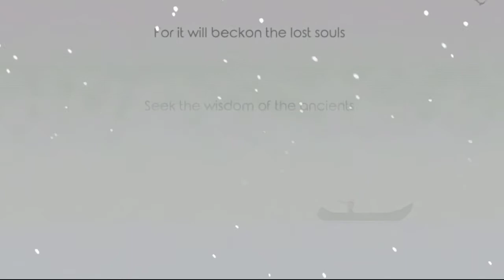The Bonfire Forsaken Lands Moblie Gameplay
The Bonfire Forsaken Lands is almost like kingdoms in a way. But differnt. Its free on the app store right now. But this game is still in development. Remember I'm a moblie gaming channel so all the games I play will be moblie expect my portal 2 gameplay. But flishdudes hit that l ik ke button if you wanna see more in the future

Gonna be changing the schedule till i can afford to do a video a day ill be uploading just not as much but the videos will come out good still
My mic I use Clip On Lapel Microphone Hands Free Wired Condenser Mini Lavalier Mic 3.5mm. Add it to your wishlist!

Look at the flish website!

add me on tweeter re. if you guys wanna talk text me I'll answer  (@Flish34964471)

If your a content curator
here is a link to tubemate to help you with key words and getting good topics on your videos